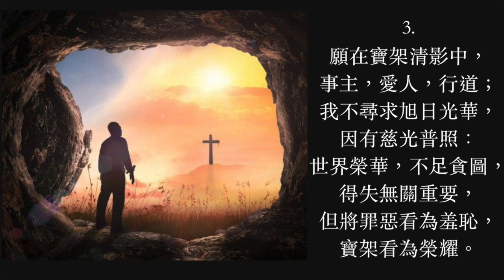寶架清影歌 普天頌讚 第173首 劉廷芳 楊蔭瀏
寶架清影歌（詩集：普天頌讚 第173首）

曲：Frederick Charles Maker 1881
詞：Elizabeth Cecilia Clephane 1868
        劉廷芳 楊蔭瀏合譯 1932
頌唱：陳愛堅

1.  在主寶架淸影中，歡然立定腳跟，
     好似盛暑遠行辛苦，來進磐石之蔭；
     好似曠野欣逢居處，長途喜見涼亭，
     到此得釋肩頭重擔，養力奔赴前程。
2.  神聖莊嚴之十架，我常擡頭瞻仰，
     雙眼如見寶血傾流，為我捨身之像：
     熱淚滿眶，寸心如裂，兩事仔細思量：
     思量我身不配受恩，思量主愛非常。
3.  願在寶架清影中，事主，愛人，行道；
     我不尋求旭日光華，因有慈光普照：
     世界榮華，不足貪圖，得失無關重要，
     但將罪惡看為羞恥，寶架看為榮耀。

     阿們